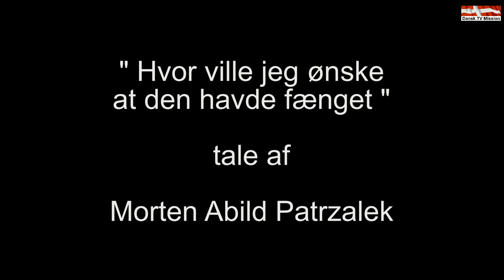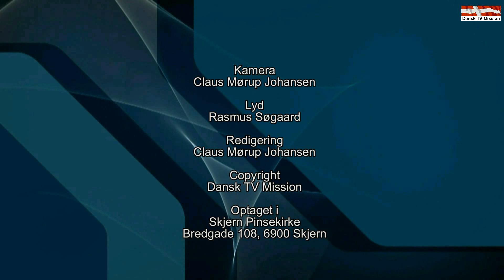Hvor ville jeg ønske at den havde fænget. Tale af Morten Patrzalek, Blåhøj.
Bredgade 108, 6900 Skjern.
Hvor ville jeg ønske at den havde fænget.
Tale af Morten Patrzalek, Blåhøj.